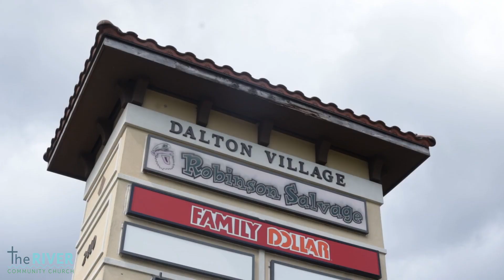New Interim Location - The River Community Church